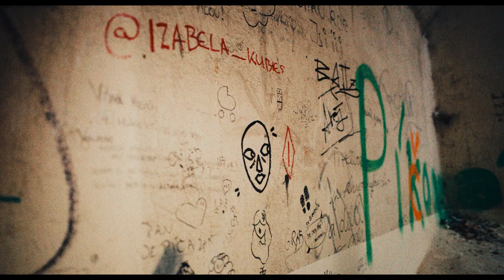Krev na krku kočky | Divadlo DISK | trailer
Raný společenský protest kontroverzního „enfant terrible” německé nové vlny — poprvé uveden na česká jeviště ke 40. výročí jeho smrti.
Premiéra v divadle DISK 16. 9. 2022

autor: Rainer Werner Fassbinder
překlad: Martina Černá
režie: Klára Vosecká
trailer: Martin Imrich